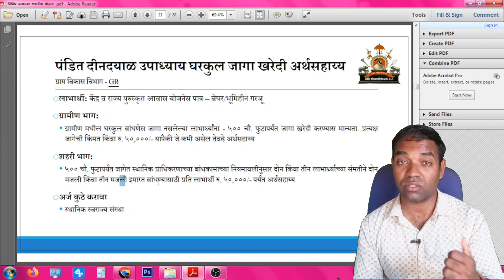घरकुलासाठी जागा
Modi Gharkul yojana | मोदी घरकूल योजना निकष
Government scheme | घरकुल आवास योजना 2022-23🏠
New House Gov. scheme 🏠शबरी आवास घरकुल योजना 🏠